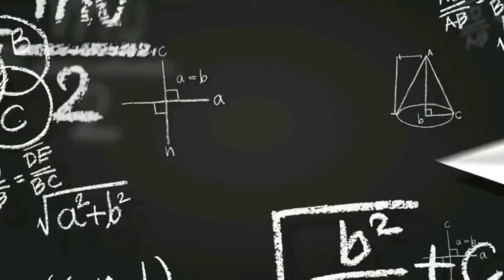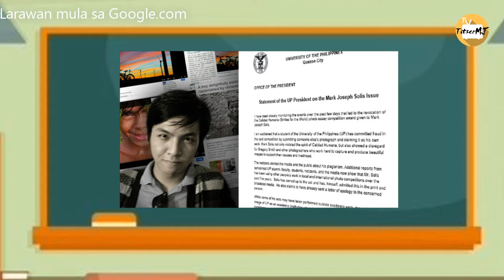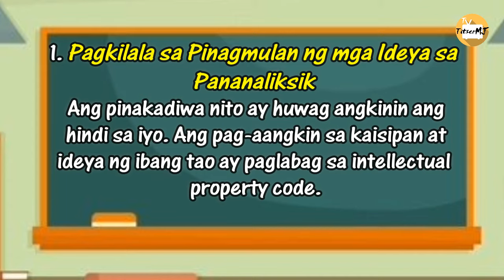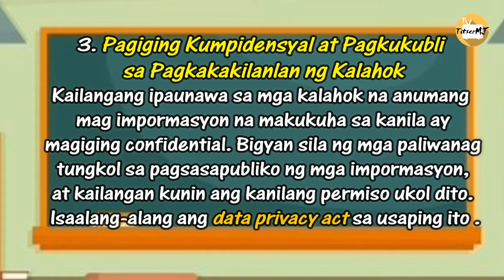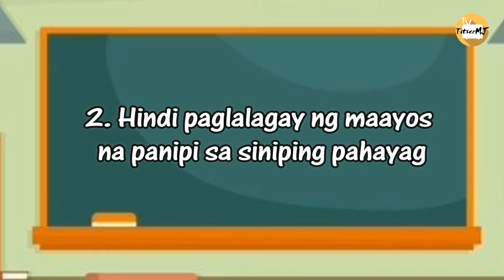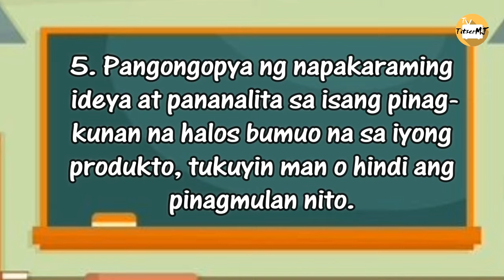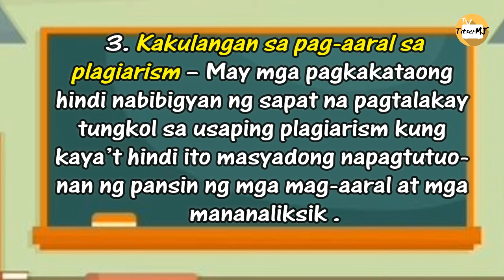Etikal na Pananaliksik at mga Responsibilidad ng Mananaliksik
ETIKAL NA PANANALIKSIK AT MGA RESPONSIBILIDAD NG MANANALIKSIK: Ang pagkakaroon ng isang matiwasay na pagsasagawa ng pananaliksik at makapagdaragdag ng inspirasyon upang mas lalo pang mapaganda at maging makabuluhan ang sulating ito. Huwag nating hayaang mahaluan ito ng mga bagay na may kinalaman sa usaping legal upang mapangalagaan ang iyong kredibilidad at pangalan bilang mananaliksik.

1:47 Mga Gabay sa Etikal na Pananaliksik
4:17 Plagiarism at mga Responsibilidad ng Mananaliksik
5:44 Mga Dahilan Kaugany ng Plagiarism

SANGGUNIAN: Ang mga ideya rito ay mula sa aklat na Pagbasa at Pagsusuri ng Iba’t Ibang Teksto tungo sa Pananaliksik ni Crizel Sicat-De Laza. Ang mga larawan din ay kuha mula sa google at hindi inaari ng channel na ito.